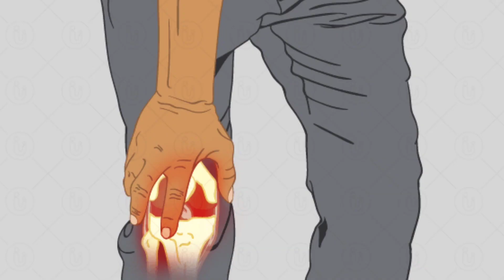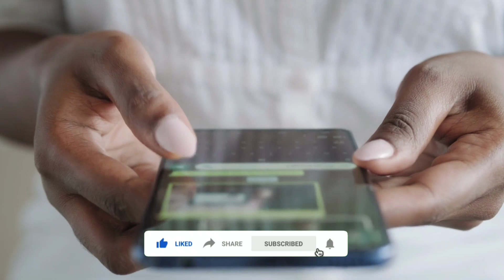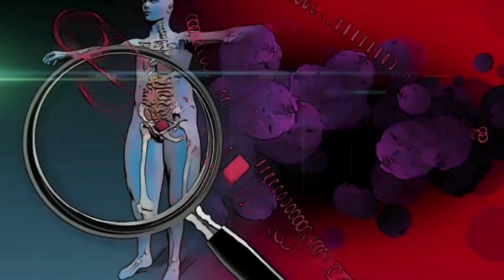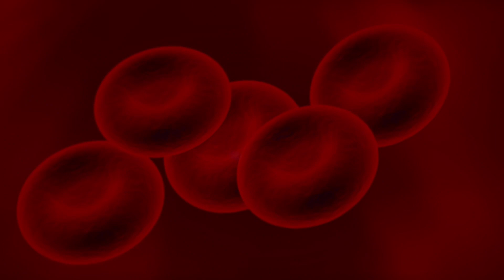महंगी से महंगी दवा फेल इसके सामने,बहुत चमत्कारी जड़ी बूटी यमराज से लड़कर भी बचा लेता/arbi ke patte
health tips